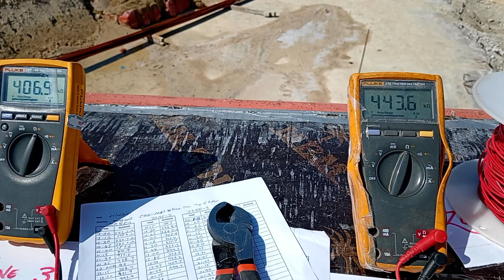Concreting on site! concrete pouring for foundation! civilengineering works! construction work#viral